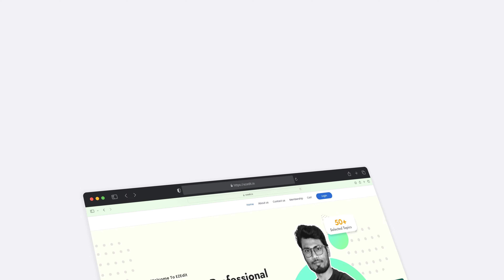Bhandara Bypass Project Update: Progressing at Rapid Pace! | NH53 Highway Construction | Maharashtra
Check out this update on the *Bhandara Bypass Project* in Maharashtra! This massive project will transform the busy *NH53* highway into a smooth, 6-lane expressway, easing traffic congestion and making your journeys a breeze.

Here's the lowdown:

*Project Length:* ~14.8 km (combining brownfield and greenfield sections)
Goal: Reduce traffic congestion in Bhandara City on NH53
*Highlights:* Major bridge construction over the Wainganga River
Road laying, divider installation, and safety barriers for a secure ride
Service lanes for easy access to nearby villages
*Expected Benefits:* Smoother traffic flow, improved safety, and faster travel times.

Want to see the progress for yourself?
Watch the video to explore the construction updates and get hyped for the finished project!

We appreciate your support as it allows us to continue producing the content you love. Let's break down language barriers, streamline our editing, & enhance our projects together!

Thank you for being the best viewers out there!

Let's build a vibrant community of photography enthusiasts together!

What are your thoughts on the Bhandara Bypass Project?
Excited for the new bypass?